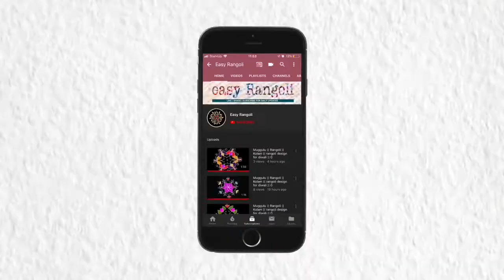Sikku kolam with 8x8 Dots/melikala muggulu simple Rangoli